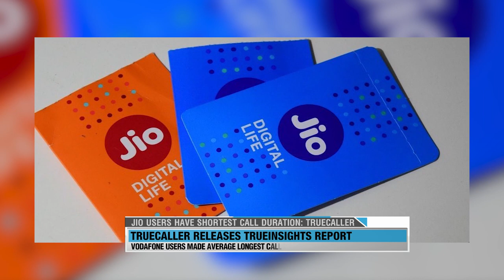JIO users make shortest calls: Truecaller Report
Reliance Jio subscribers made more calls per user than those of any other operator in India during the second half of 2016 while making the shortest calls that lasted less than 30 seconds on average, according to Truecaller’s Trueinsights Q4 report